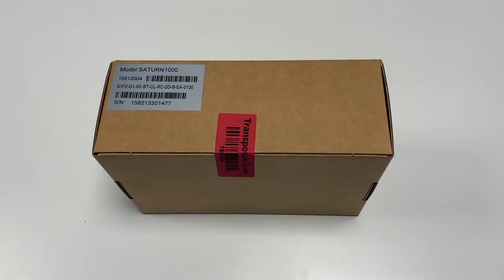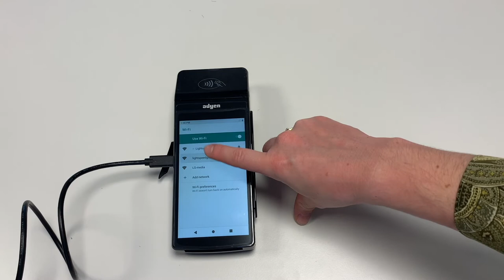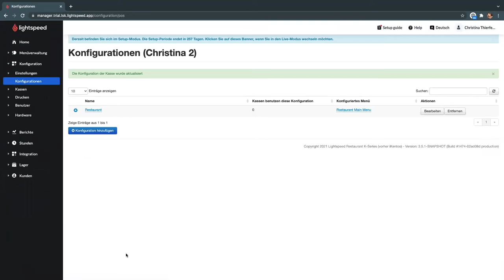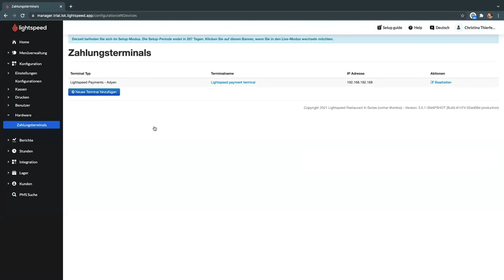Zahlungsterminal Installation S1F2 (K Series)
Das Castles S1F2-Terminal lässt sich mit Lightspeed Payments schnell und einfach einrichten. Wenn Sie das Terminal von Lightspeed erhalten, ist es bereits für Ihr Konto konfiguriert, Sie müssen es also nur noch anschließen und koppeln.